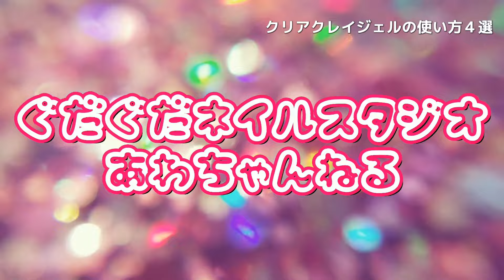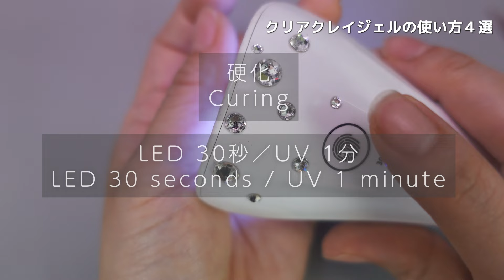粘土ジェルって何？クリアクレイジェルでできる４つの事！ネイルチップ装着、ぷっくりアート、長さ出し、大きなパーツ固定 できること沢山♥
「クリアクレイジェル」って何？？

透明な粘度タイプのジェル…なんだけど
実はできることが
とっても多いジェルなのです。

1個お迎えするだけで…

チップの装着
ぷっくりアート
長さ出し
パーツ固定

こんなに沢山の事が
出来るようになってしまう✨
最高のジェルなのです。

00:00 クリアクレイジェルの使い方
02:19 １：チップ装着
03:32 ２：ぷっくりアート
04:57 ３：長さ出し
06:12 ４：パーツ固定
07:50 まとめ

💡メンバーシップに入ろう！
月額190円でLIVE配信や、コメント欄でオリジナルアイコンが使えるよ。